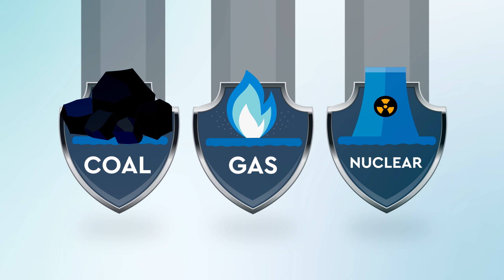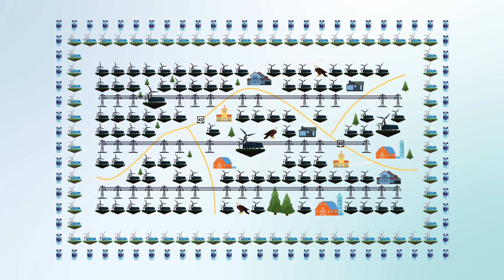Energy 101: Energy Density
Why can't we just replace fossil fuels with renewables at the touch of a button? The answer is simple: energy density, or the amount of land it takes to generate energy.